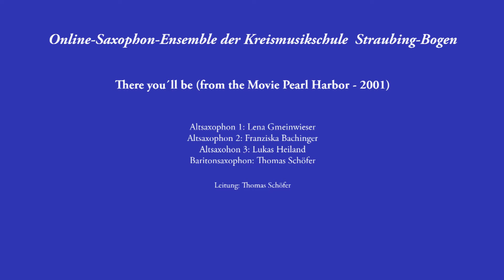Online-Saxophon-Ensemble der Kreismusikschule Straubing-Bogen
Nachdem seit November 2020 keine Ensembleproben mehr erlaubt sind, habe ich mich dazu entschlossen, Videos von meinem Ensemble zu erstellen, damit die Motivation des gemeinsamen Musizierens erhalten bleibt.
Besetzung:
Alt 1: Lena Gmeinwieser
Alt 2: Franziska Bachinger
Alt 3: Lukas Heiland
Bariton und Leitung: Thomas Schöfer